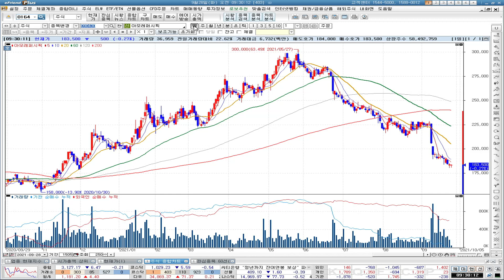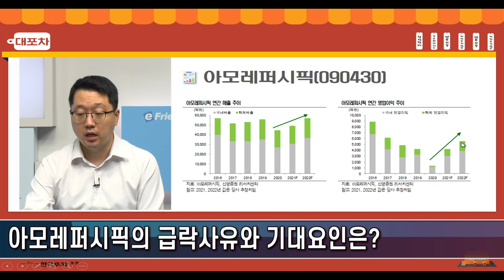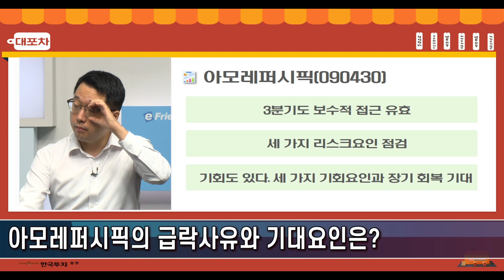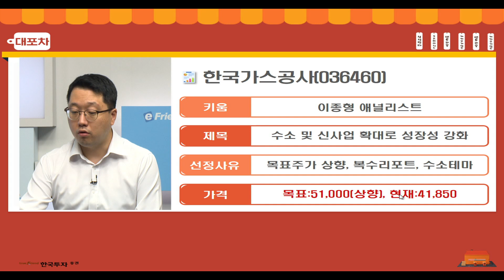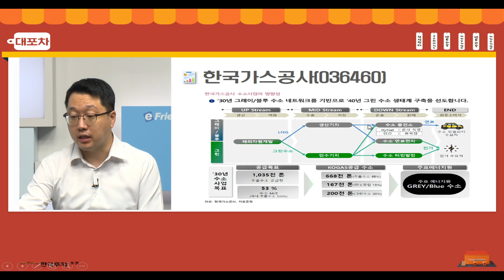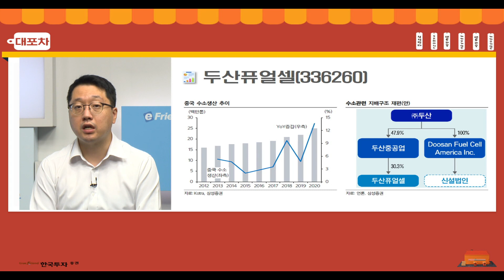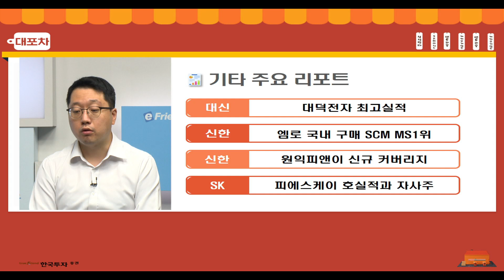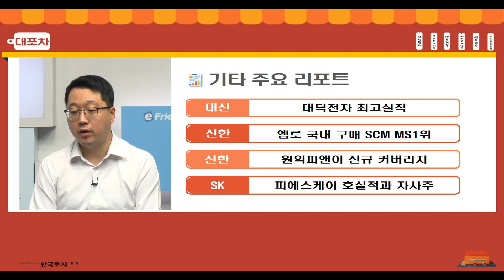[0928 대포차] 수소주 특집💦!! 한국가스공사 두산퓨얼셀 리포트 분석! 급락한 아모레퍼시픽, 기대요인은?!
대.포.차🍀
수소주 특집!
한국가스공사와 두산퓨얼셀 리포트 분석
아모레퍼시픽의 급락사유와 기대요인은?

대덕전자 최고 실적, 엠로 국내 1위 기업, 원익피앤이 충전소의 강자, 피에스케이 어닝서프라이즈와 자사주매입

1. 당사 콘텐츠의 내용은 개별 종목에 대한 매수/매도 신호가 아니므로, 참고 자료로만 활용하시기 바라며, 최종 투자 결정과 결과에 대한 책임은 시청자 본인에게 있습니다.
2. 당사 콘텐츠의 내용을 근거로 행해진 거래에 대해 책임을 지지 않습니다. 따라서 시청자의 투자결과에 대한 법적 책임 소재 증빙자료로 사용될 수 없습니다.
3. 개별 종목에 대한 콘텐츠의 내용은 투자자의 이해를 돕기 위한 전문가 개인의 종목 분석 의견일 뿐 당사는 그 정확성이나 안전성을 보장하지 않습니다.
4. 시청자의 의견 중 특정기업 및 특정인에 대한 비방, 풍문, 시세 조작 등 불공정거래 위험이 있는 내용은 관리자의 판단으로 삭제될 수 있고, 시청자 상호간 근거 없는 주장 또는 예측에 관한 정보를 교류할 수 없으며, 이를 어길 경우 사용자 제한 또는 퇴장 등의 조치가 취해질 수 있습니다.
5. 시청자가 당사 콘텐츠에서 제공하는 정보를 유포하여 시세조정행위 등을 해서는 안되며, 이를 어길 경우 법적 조치 등 불이익이 있을 수 있습니다.
6. 당사 콘텐츠를 이용하기 위해 3G/5G/LTE 등으로 접속하는 경우 데이터 이용료가 발생할 수 있습니다.

1. 투자자는 금융투자상품에 대하여 충분한 설명을 받을 권리가 있으며, 투자 전 상품설명서 및 약관을 반드시 읽어보시기 바랍니다.
2. 금융투자상품은 예금자보호법에 따라 예금자보험공사가 보호하지 않습니다.
3.금융투자상품은 자산가격 변동, 환율 변동 등에 따라 투자원금의 일부 또는 전액 손실이 발생할 수 있으며, 그 손실은 투자자에게 귀속됩니다.
3. 주식 거래 시, 수수료는 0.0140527%이며, 기타 자세한 사항은 홈페이지 등을 참고하시기 바랍니다.